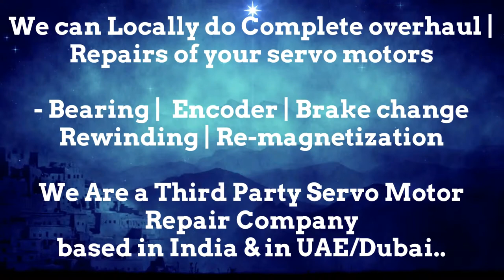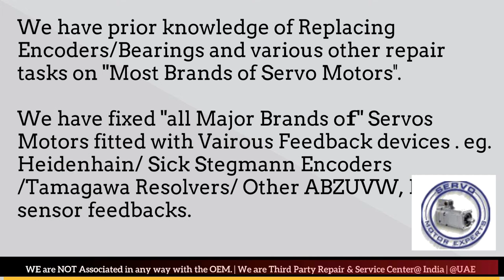SOLPOWER Moulding Machine motor feedback encoder heidenhain repair Resolver Commutation Align